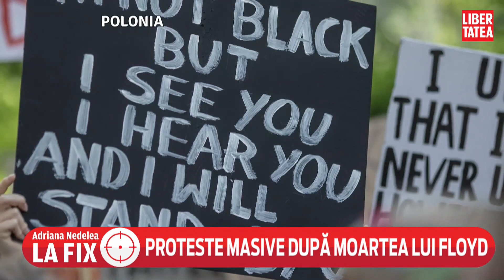Protestele după moartea lui George Floyd continuă. În ce țări au ieșit oamenii în stradă